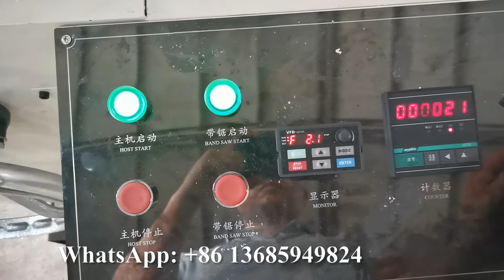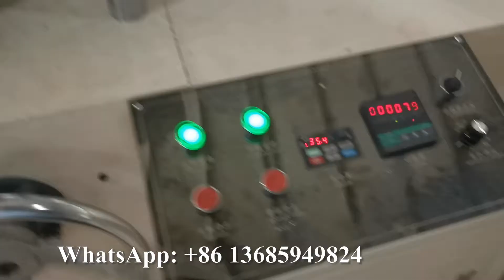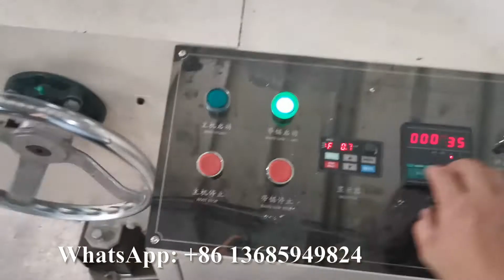250*250mm Full Embossing Napkin Tissue Making Machine for Dominican Client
XY-OQ-7000K 250 250 Full Embossing Napkin Tissue Making Machine for Dominican Client
Professional supplier of:
1) Toilet Paper Machine (1.2m--2.8m width of parent roll, Customize Service)
2) Roll Kitchen Paper Towel Machine (1.2m--2.8m width of parent roll, Customize Service)
3) Facial Tissue Machine (2-14 output lanes)
4 )Napkin Paper machine(L-fold, 1/4-fold, 1/6-fold, 1/8-fold and other multi-fold type)
5) Hand Towel Paper Machine(C-fold, V-fold and N/Z fold type)
6) Pocket Tissue Machine(mini and standard size)
7) All kinds of Tissue Paper Cutting and Packing Machine
8) Another Household Paper Equipments and Production Line.